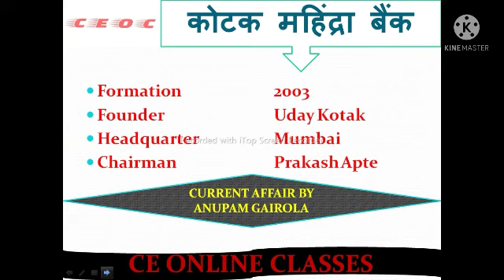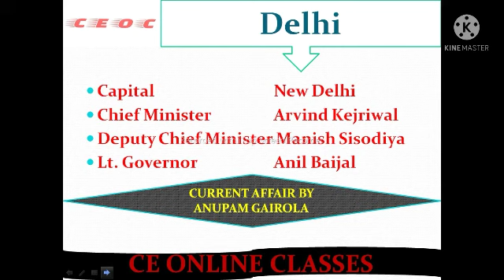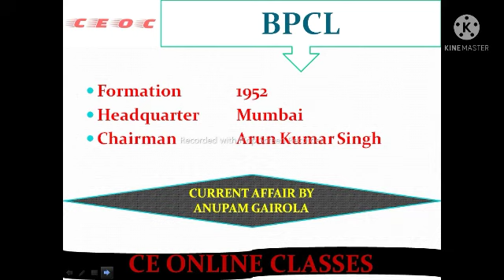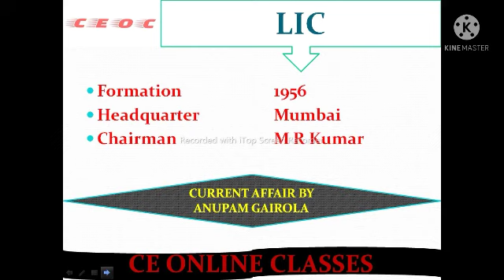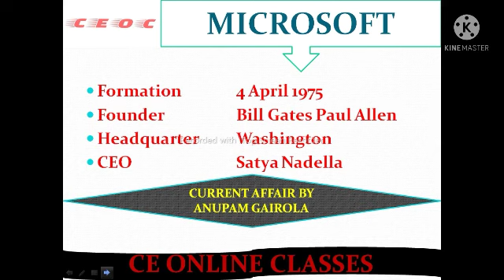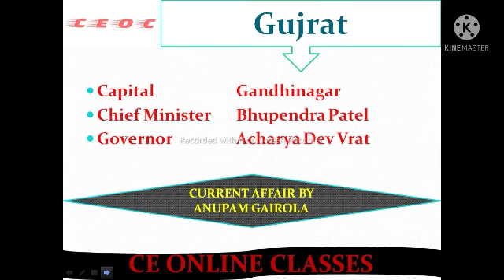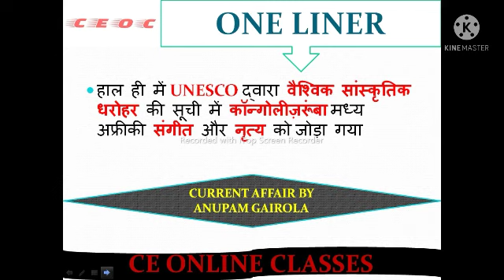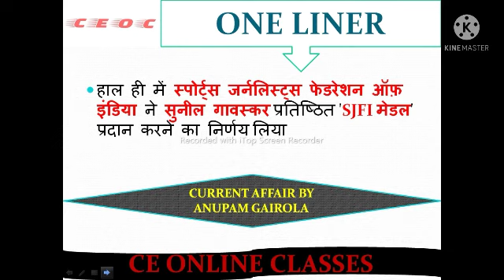Current affairs one liner December 21, 2021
Current affairs one liner

sundar pichai

alen musk